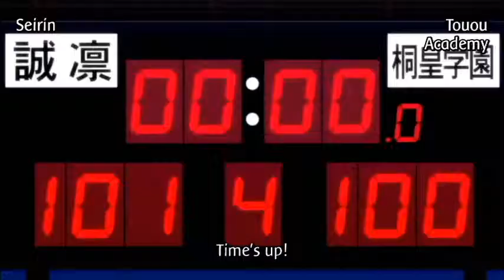[AMV] Kuroko No Basket - Throne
❤Blagodarya for watching my video.